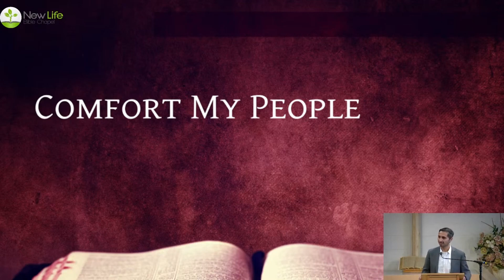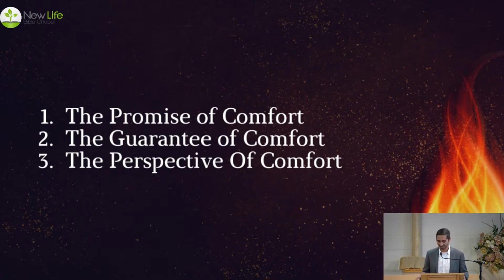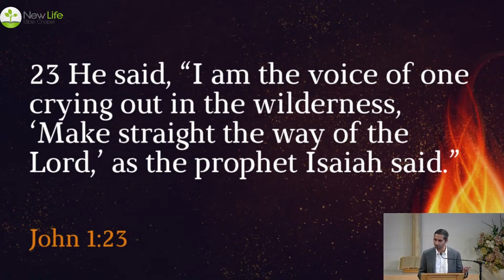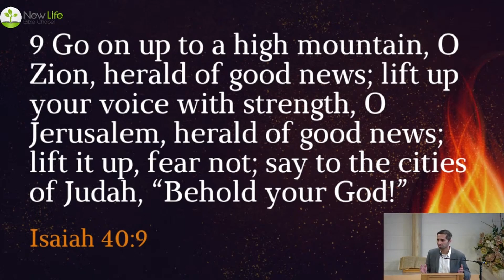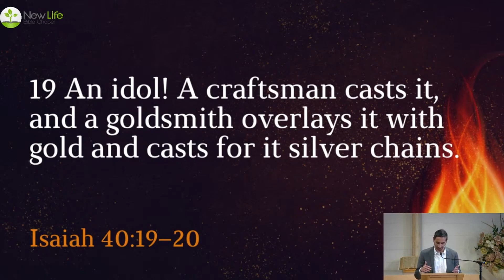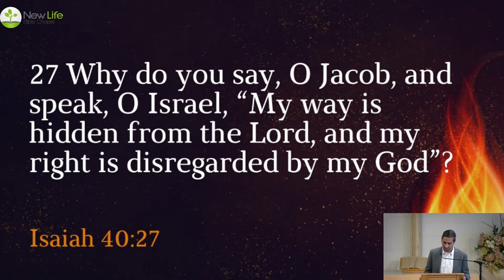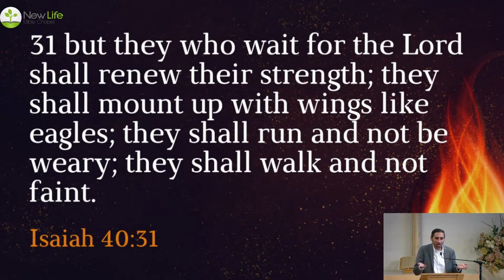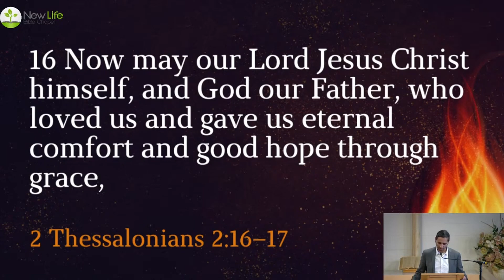Comfort My People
The Gospel in the Old Testament series continues in Isaiah, one of the most important books in understanding the ministry of Jesus Christ. Geo Philips speaks on Isaiah chapter 40, which helps us understand the greatness of God's comfort. Preached on January 28, 2024 at NLBC.

New Life Bible Chapel (NLBC) is an independent Bible believing church located in Mississauga, Ontario, Canada. We practice the New Testament pattern as followed by the Plymouth Brethren worldwide. We seek to serve the Lord Jesus Christ through warm fellowship, insightful Bible teaching, and active sharing of the Good News of Jesus Christ. @NLBCCanada is the official place for sermons, songs and events from New Life Bible Chapel Mississauga on YouTube.